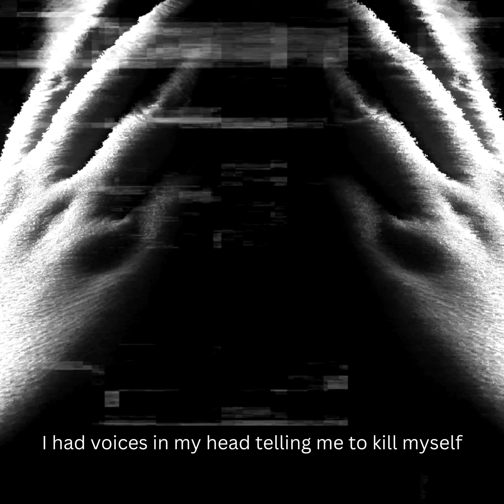"Man in White" Vision Testimony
Listen to this man's testimony of how he saw a vision of Jesus that healed him from mental illness that had tormented him for many years.